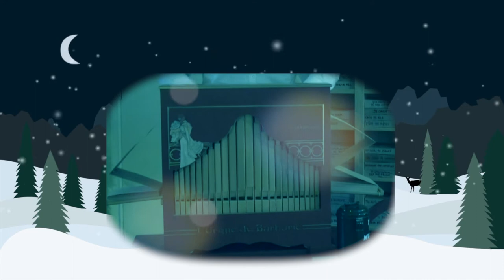orgue de barbarie kerstwens 2017 Joyeux Noël Gelukkig Kerstfeest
Het Orgue de Barbarie speelt Cantique de Noël om u een prettige en gelukkige Kerst te wensen. Joyeux Noël à tous!